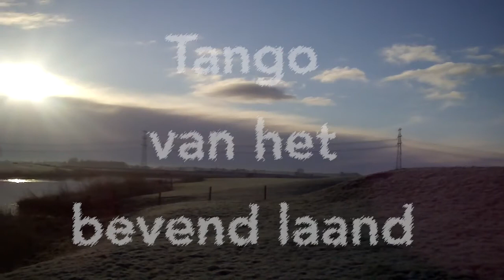Bevend Laand - Marietta Rust